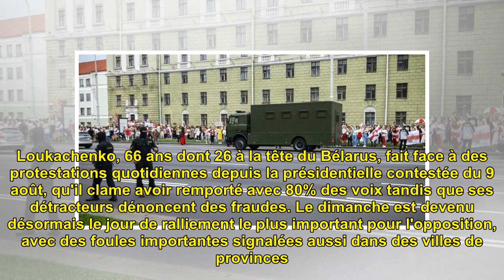Bélarus: des dizaines de milliers de manifestants défilent encore contre Loukachenko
AFP, publié le dimanche 30 aoû...